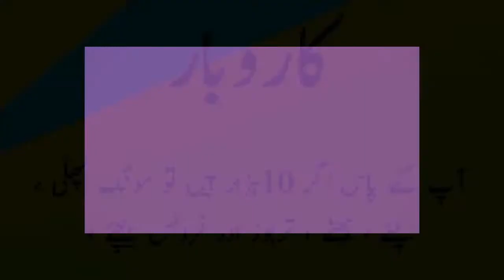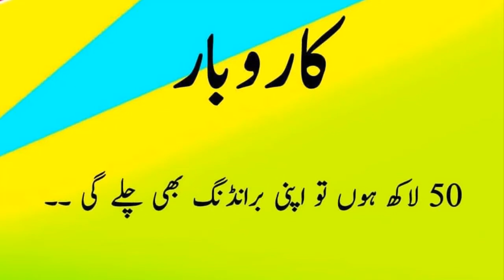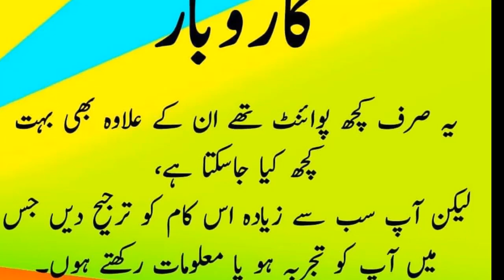How to Start Self Business🕵🏻 | Business Ideas💵 | کم پیسوں سے خود کاروبار کیسے شروع کریں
How to start a self business with low money and more.کم پیسوں سے خود کاروبار کیسے شروع کریں. In this video, we shared business ideas on how we can start small and big businesses.
business # Business Ideas Hot Business Ideas # trending Business Profit Business Ideas # Ideas for you Shamraiz vlogs.